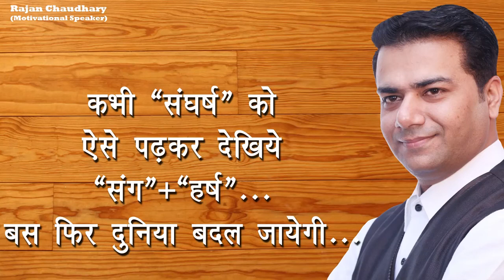मृत्यु का रहस्य | What is death | Lord Krishna Teachings | Bhagwad Geeta Lessons about Life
Some related videos link:

खुद के मालिक कैसे बने | How to be your own boss | Motivational Video by Rajan Chaudhary

Books का हमारी जिंदगी में क्या रोल होता है ? | Role of Books in life | Motivation by Rajan Chaudhary

If you are searching given below, then you are at the right place :-
motivator
motivational videos
inspirational videos
motivational stories
motivational story
inspirational stories
inspirational story
motivational poems
inspirational poems
motivational speech
inspirational speech
morning motivation
motivational morning
network marketing motivation
mlm motivation
job motivation
business motivation
motivational quotes
inspirational quotes
life coach
life tips